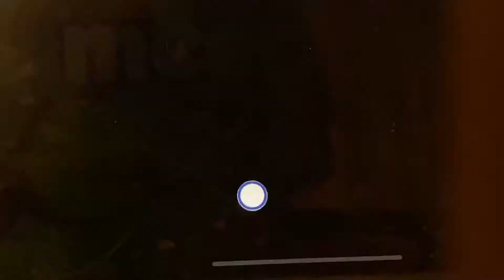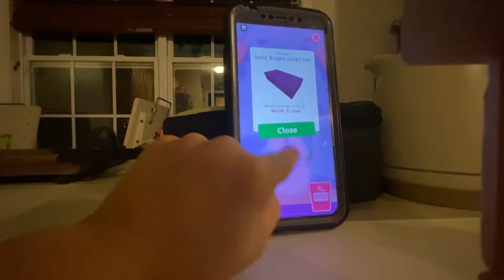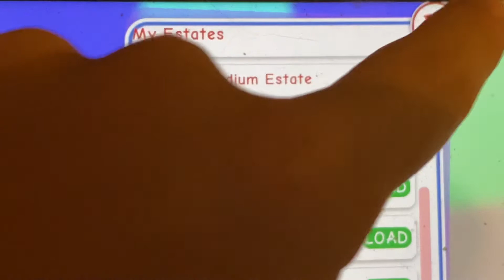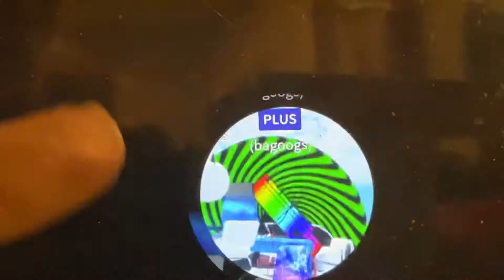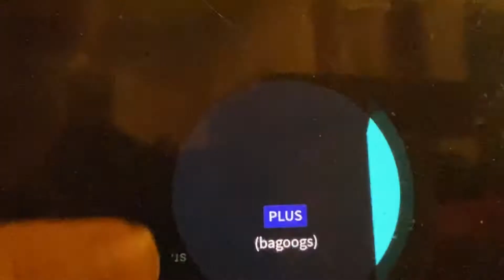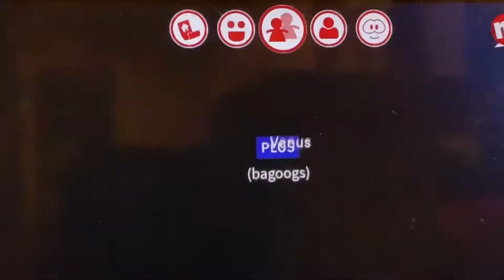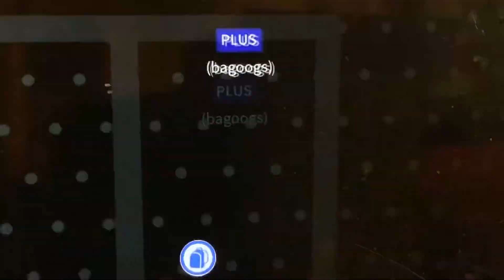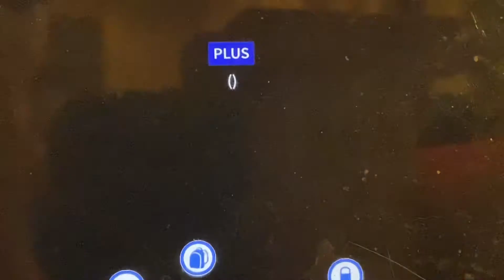I play meep city